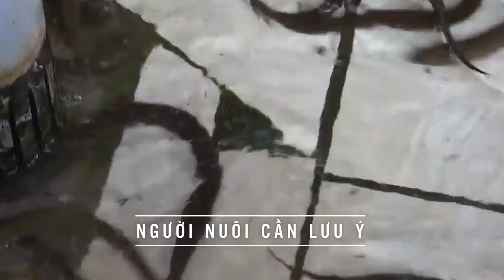Kỹ thuật nuôi Lươn thương phẩm không bùn : Hiệu quả cao - Thu hoạch quanh năm | Dr.Vet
Lươn là 1 loại thủy sản rất được thị trường ưa chuộng vì lươn có giá trị dinh dưỡng cao, giàu protein, các loại vitamin và khoáng chất. Hình thức nuôi lươn hiệu quả và phổ biến hiện nay là nuôi trên bể không bùn. Nuôi lươn thương phẩm không bùn hiện đang là mô hình mang lại hiệu quả cho người nuôi. Bởi mô hình này ít tốn thời gian, dễ áp dụng kỹ thuật nhưng cho thu nhập cao.